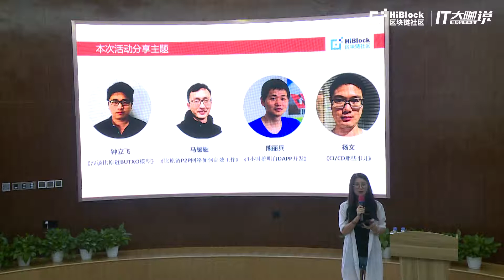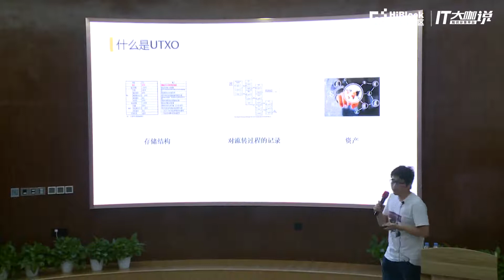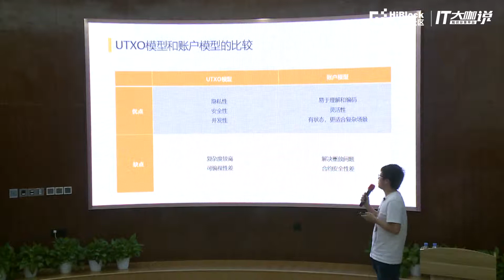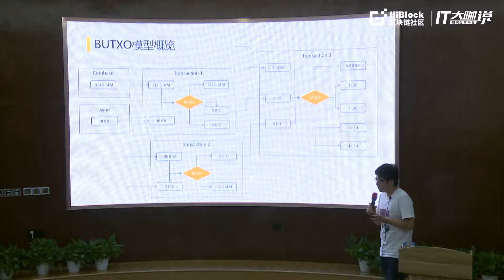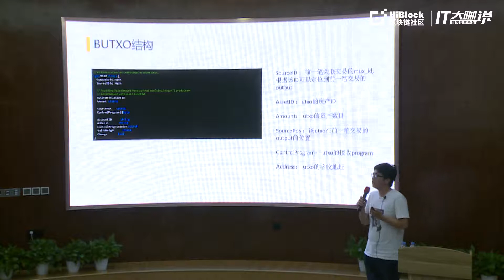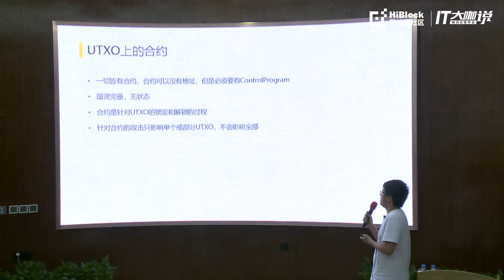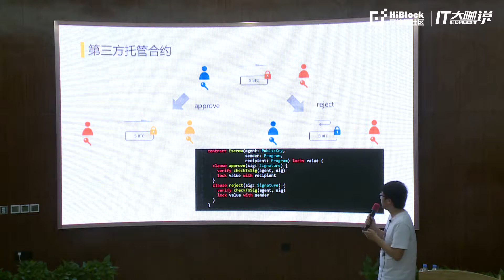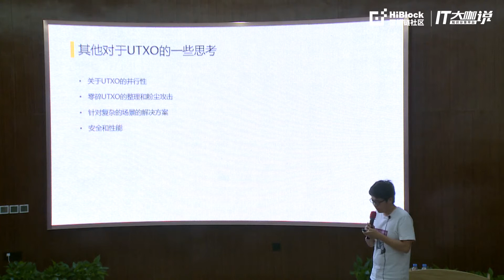浅谈比原链BUTXO模型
比原链技术运营经理钟立飞《浅谈比原链BUTXO模型》
众所周知，比特币的交易模型和一般的以账户为中心模型不同，比特币的交易都是基于未花费输出（UTXO）。在比特币没有余额概念，只有分散到区块链里的UTXO。比原链借鉴了比特币UTXO的思想，但是为了解决特有的问题进行创新，从而成为另外一套体系。